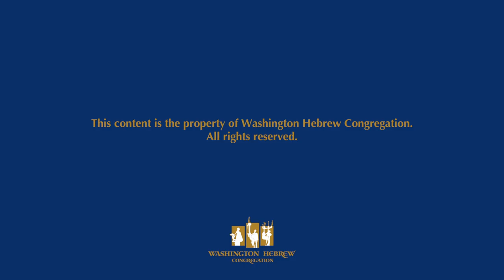Amram Scholar Series Presents: Cornell William Brooks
NAACP President and CEO Cornell William Brooks joined us on Shabbat for a special Amram discussion on "Moral Necessity or Nostalgia: The Jewish and Black Coalition of Conscience."

Learn more about the Amram Scholar Series